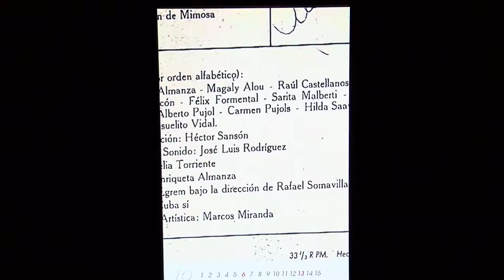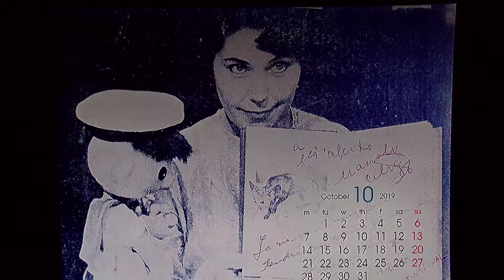La canción de Mimosa.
Canciones infantiles Cubanas